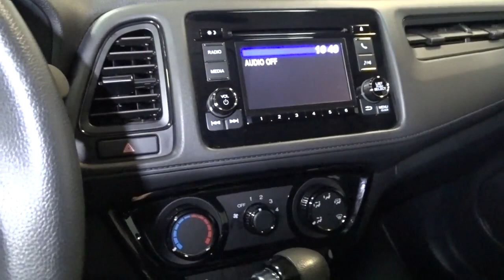2021 Honda HR-V Hillside, Newark, Union, Elizabeth, Springfield, NJ 221416AA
Black  2021 Honda HR-V available in Hillside, New Jersey at Route 22 Toyota. Servicing the Newark, Union, Elizabeth, Springfield, NJ area.

ONE OWNER!, LOWMILES!, ALL WHEEL DRIVE! BACK UP CAMERA!, ALLOYS!, POWER WINDOWS! LOCKS! MIRRORS!, RELIABLE!, WELL KEPT!, CLEAN!, MORE TO CHOOSE FROM!, HURRY!, TEST DRIVE TODAY!. SMART WAY CERTIFIED! Thanks to an extensive used-car warranty, every Smart Way Certified Pre-Owned Vehicle comes with peace of mind. It covers major engine and transmission components, except for standard maintenance items, body glass and interior. RT. 22 TOYOTA will repair or replace any covered part that is defective in material or workmanship under normal use. The Smart Way Certified Pre-Owned Vehicle Limited Warranty extends the powertrain coverage to 7 years*/100,000 total odometer miles (whichever occurs first). SMART WAY! Are you tired of hidden fees and bogus rates ruining your search process? Now there's a way to avoid all of the nonsense. Introducing the smart way to buy from Route 22 Auto's. The advantages of the smart way to buy are endless. There is no pressure throughout your search. You can finally feel at ease when purchasing a car. Since there are no hidden fees, there are no The surprises or gimmicks revealed when you finally make a decision. Route 22 Autos salespeople are direct and value your time, so there is no back and forth or confusion. They know it's necessary for you to feel comfortable during the buying process and want to be trusted. The smart way to buy is smart for a reason. The team at Route 22 Auto's does Internet research every day to discover the right price for you. They make sure to look at competitors' pricing and numbers from industry experts so you can feel confident that you're getting the best offer possible. The main factors that contribute to your final cost are market value, product availability, days' supply in the market and the product age, color and equipment. It's easy to feel secure with the smart way to buy Looking for a clean, well-cared for 2021 Honda HR-V? This is it. When you purchase a vehicle with the CARFAX Buyback Guarantee, you're getting what you paid for. This SUV is a superb example of what a tough, work focused vehicle should be. Exceptional towing, acceleration and torque will help you get the job done. The Honda HR-V LX is economically and environmentally smart. Honda clearly delivers on its promise to provide a fuel-efficient vehicle that has the great qualities you need in a vehicle. You'll love the feel of AWD in this 2021 Honda HR-V. It provides a perfect balance of handling power and control in virtually every driving condition.
Audio Theft Deterrent,Radio w/Seek-Scan, Clock and Steering Wheel Controls,1 LCD Monitor In The Front,Integrated Roof Antenna,Radio: AM/FM Stereo Audio System (160-Watt) -inc: 4 speakers, 5 color LCD screen, Bluetooth HandsFreeLink and streaming audio, Radio Data System (RDS), Speed-Sensitive Volume Compensation (SVC) and 1 front 1.0-amp USB audio interface,Dark Chrome Grille,Fully Galvanized Steel Panels,LED Brakelights,Black Side Windows Trim,Auto Off Projector Beam Halogen Daytime Running Headlamps,Steel Spare Wheel,Black Rear Bumper w/Black Rub Strip/Fascia Accent,Lip Spoiler,Wheels: 17 Silver-Painted Alloy,Fixed Rear Window w/Fixed Interval Wiper and Defroster,Light Tinted Glass,Fixed Interval Wipers,Black Wheel Well Trim,Liftgate Rear Cargo Access,Clearcoat Paint,Body-Colored Door Handles,Tailgate/Rear Door Lock Included w/Power Door Locks,Body-Colored Front Bumper,Body-Colored Power Side Mirrors w/Manual Folding,Tires: 215/55R17 94V AS,Compact Spare Tire Mounted Inside Under Cargo,Front Cupholder,Remote Keyless Entry w/Integrated Key Transmitter, Illuminated Entry and Panic Button,Cruise Control w/Steering Wheel Controls,Driver / Passenger And Rear Door Bins,Power 1st Row Windows w/Driver 1-Touch Up/Down,Delayed Accessory Power,Manual Air Conditioning,Immobilizer,Perimeter Alarm,6-Way Driver Seat -inc: Manual Recline and Fore/Aft Movement,Sliding Front Center Armrest,Full Carpet Floor Covering -inc: Carpet Front And Rear Floor Mats,Driver Foot Rest,Gauges -inc: Speedometer, Odometer, Tachometer, Trip Odometer and Trip Computer,Manual Tilt/Telescoping Steering Column,Power Door Locks w/Autolock Feature,Cargo Area Concealed Storage,Outside Temp Gauge,Front Bucket Seats -inc: manual height adjustment for driver's seat and adjustable head restraints,Driver And P